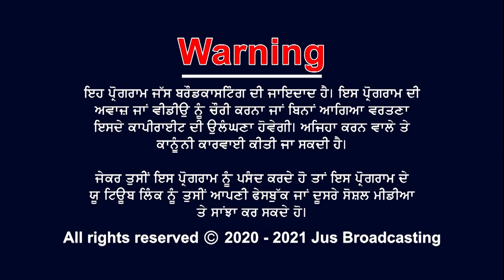1min Recipe - Jerk Chicken || Jus Punjabi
@ShanFoodsGlobal @MDH Spices @TetleyIndia @LiptonAR @SOHNAMarkfedPunjab @PatelBrothers @buzzfeedtasty @JusPunjabiTVOfficial